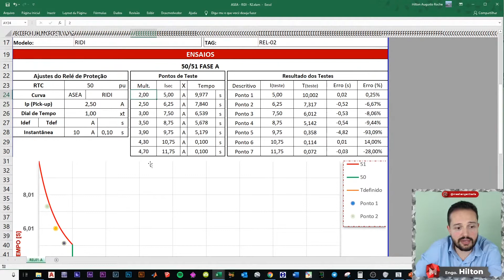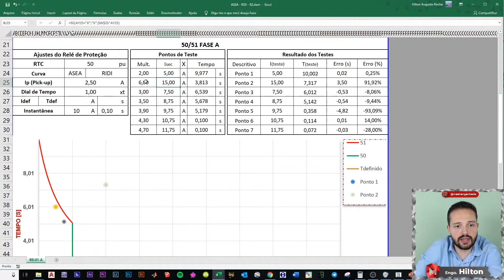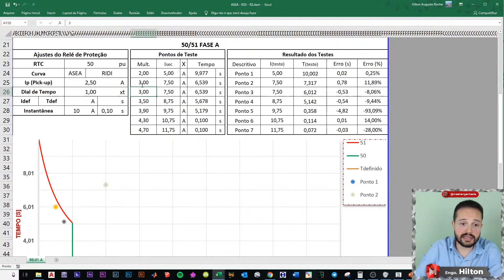Conceito de Múltiplo: Teste de Relés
O conceito de múltiplo é um conceito bem simples, mas bem útil quando se trata de teste de relés de proteção.